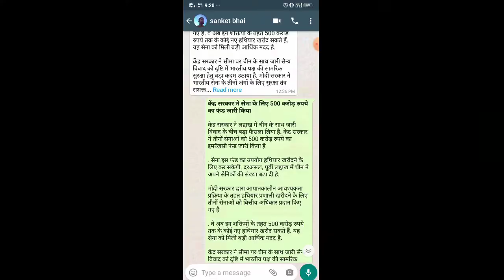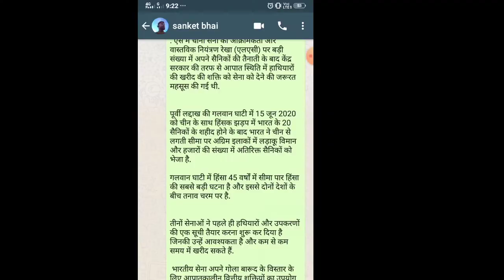केंद्र सरकार ने सेना के लिए 500 करोड़ रुपये का फंड जारी किया | bpsc maker